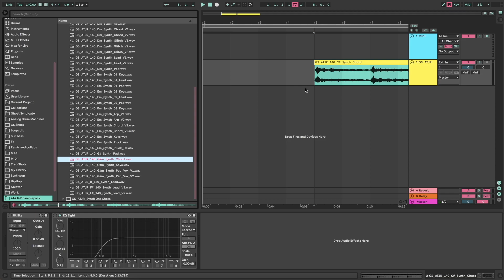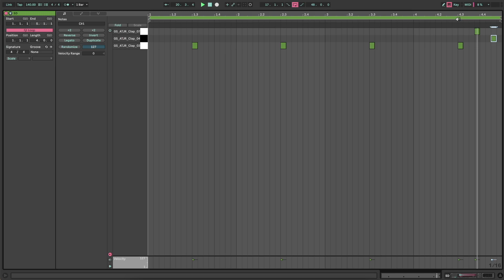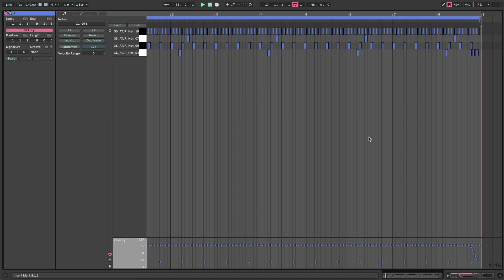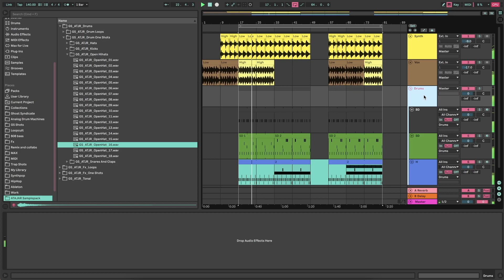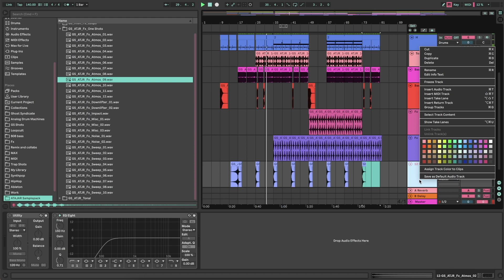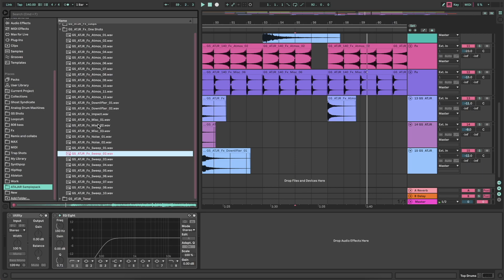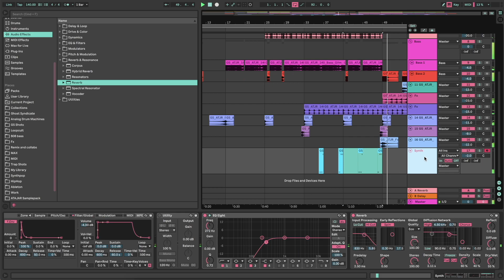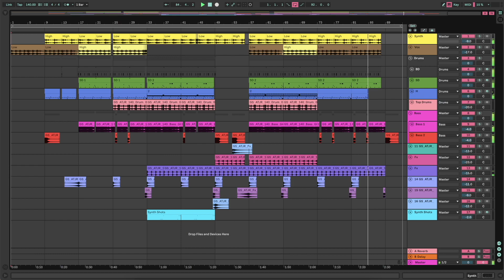How to deep Dubstep with Atajar Sample Pack [Ableton Live Project File + Samples]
About ATAJAR Sample Pack:
Ghost Syndicate presents ATAJAR: a brand new heavier than ever Dubstep sample library full of experimental sounds.
Inspired by the latest trends in Deep Dubstep, ATAJAR combines distorted basses with psychedelic synths and rolling trappy drum grooves to form a distinctive minimal vibe.
In detail, expect to find 1.02 GB of content, with all audio recorded at 24Bit 44.1KHZ. There are 63 bass loops, 40 synth loops, 28 music loops, 22 full drum loops, 22 hat loops, 22 top loops, and 9 fx loops. Also included are 97 drum hits, 33 bass one shots, 31 synth one shots, 29 fx one shots. As a bonus we have also included 10 drum fx loops, 10 drum kits, 10 Ableton Live 11 drum kits and an Ableton Live 11 project file.